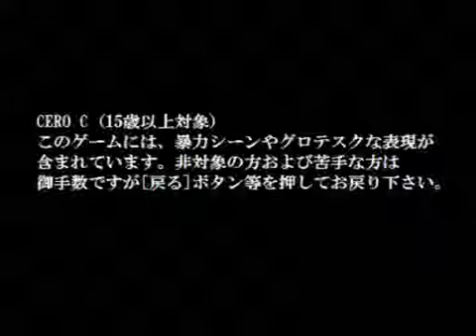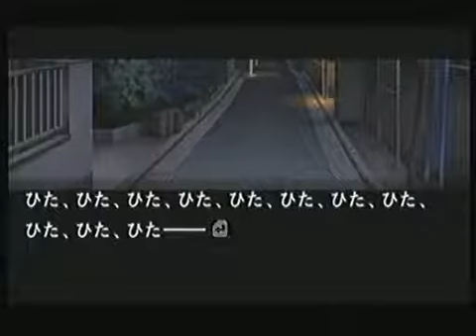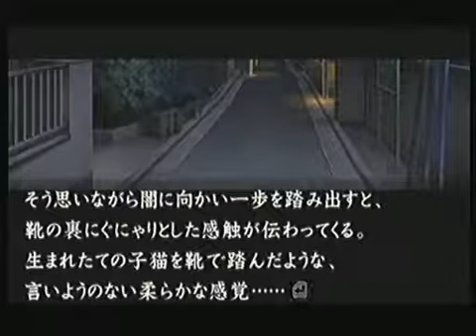【音読推理】流行り神３ 第零話『客の消えるブティック』 #17【実況字幕対応】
ホラーアドベンチャー：流行り神３ 第零話『客の消えるブティック』を男が一人で音読。

※この動画は、画面に表示されていない実況部分が日本語字幕を利用することで読めます。
　「字幕」機能から自動ではない「日本語」を選択して実況をお楽しみください。

ゲームソフト：流行り神３ 警視庁怪異事件ファイル